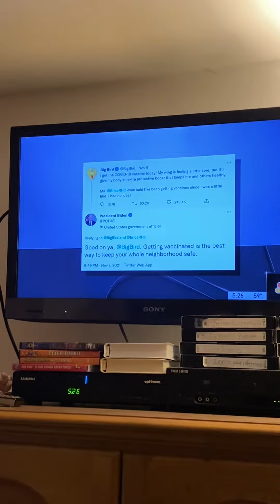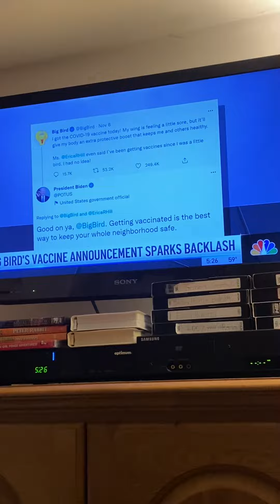Adam Kuperstein Tweety Bird 🐦 11/8/2021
foxpix maleacts ilovethirteenwnet Adam Kuperstein meets tweety Bird cartoon.